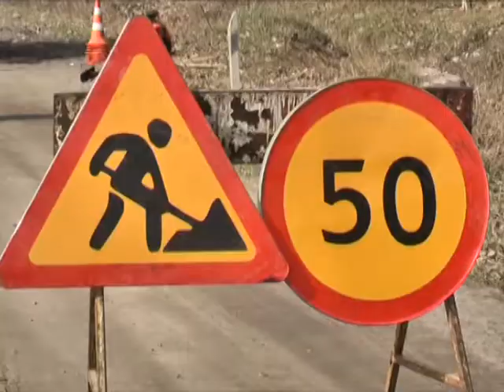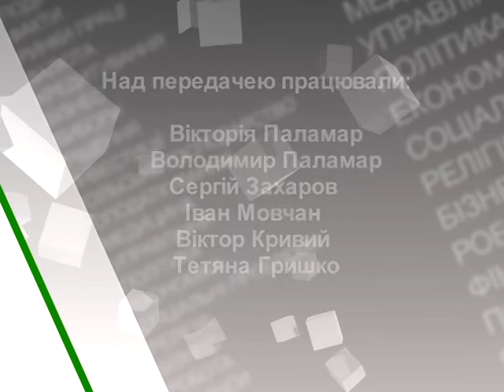Деталі (Дороги) 05.04.17